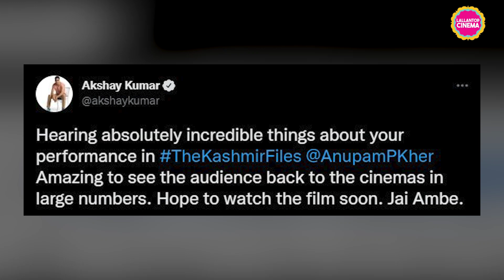Akshay Kumar The Kashmir Files की तारीफ करते नहीं थक रहे, Twinkle Khanna ने मज़ाक बनाकर छोड़ दिया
Vivek Agnihotri's The Kashmir Files, which was released on March 11, is based on the exodus of Kashmiri Hindus during the Kashmir insurgency in 1990. Ever since its release, people have flocked to the theatres in great numbers to watch it. Many states even declared the film tax-free. Twinkle Khanna has now reacted to the craze around Vivek Agnihotri’s directorial venture. She joked about how other filmmakers are rushing to register movies titled, Andheri Files, South Bombay Files and others to emulate the success of The Kashmir Files. She also joked about making a film about disastrous manicures and naming it Nail Files. Watch the video to know more.